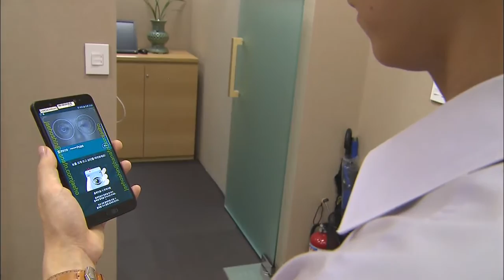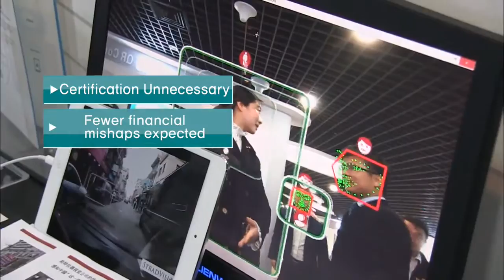Iris Recognition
[Anchor Lead]

Samsung Electronics' latest Galaxy Note 7 features an iris scanner. Iris recognition is said to be highly accurate with a one in a trillion error rate. There are also moves in the finance sector to replace the existing certificate verification method with iris recognition.

[Pkg]

A smartphone is held up to the user's eye, and ID verification is completed in one second. Infrared light reads the iris and verifies the person's ID. Financial transactions such as account transfers can be carried out this way, eliminating the need for a digital ID certificate.

[Soundbite] Lee Gyu-min(KEB Hana Bank) : "Simply a gaze at the smartphone enables verification. It's very fast and convenient to use."

A service that allows the use of automatic teller machines through iris scans alone is expected to be commercialized in the near future. But the technology is not limited to iris scans. Various biometric functions that sense veins in the palm, fingerprints and even voices have begun to be applied in personal identification. Once biometric recognition becomes widespread, complex verification certificates will no longer be required. Financial accidents are also expected to decrease. However, biometric information can't be changed in the manner of a password. Therefore, if leaked, the damage could be far greater. Measures are needed to safely manage biometric information and prepare against data leaks.